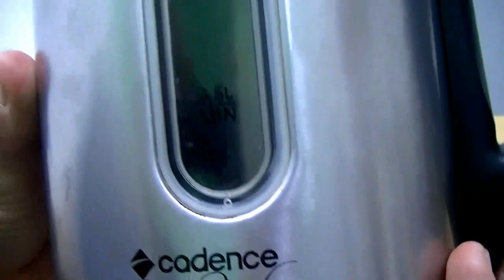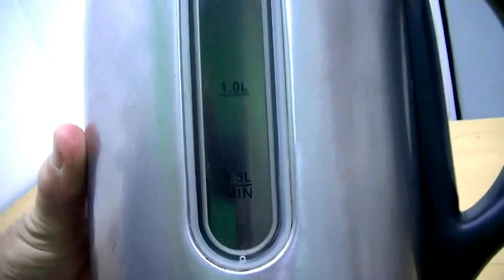Como consertar a alavanca do botão da tampa da chaleira elétrica Cadence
Como consertar a alavanca do botão da tampa da chaleira elétrica Cadence!!! Nesse video aprenda Como consertar a alavanca do botão da tampa da chaleira elétrica!!! Valeu comente no canal, agradeço por participar e me ajudar a  continuar com esse trabalho, compartilha e deixa o like, inscreva no canal e ative o sininho para receber os novos vídeos